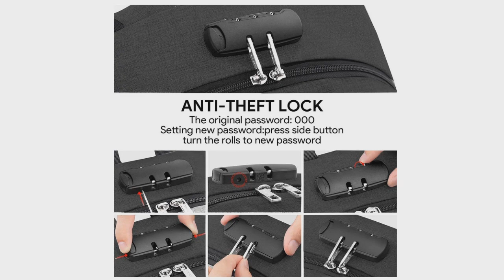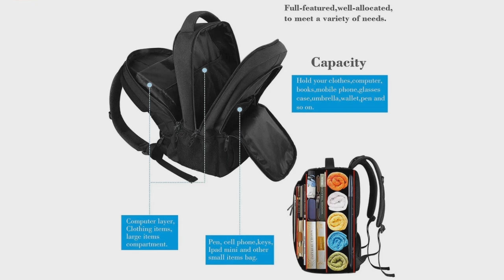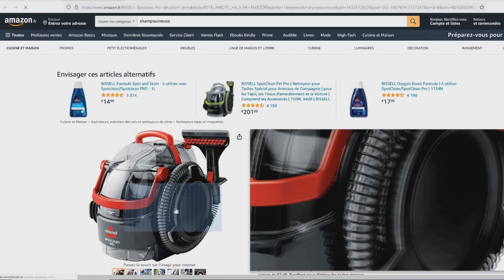TOP 3 : Meilleur Sac à Dos PC Portable 2022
⭐FreeBiz Sac à Dos Ordinateur Portable (ambor plus dispo)

Vous recherchez un sac à dos pour pc portable ou un sac à dos ordinateur portable ou macbook avec poche spéciale pc antivol etc pour voyager, digital nomad, étudiant, travail etc mais vous ne savez pas lequel choisir ?

Dans ce comparatif je vous présente le top 3 des meilleur sac à dos pc portable 2022 pas cher et à commander chez soi de l'année !

0:00 Quel sac à dos pour pc portable choisir ?
1:08 AMBOR Sac à Dos Ordinateur Portable
3:06 WENIG Antivol Sac à Dos Ordinateur Portable
4:47 MATEIN Sac à Dos Ordinateur Portable
5:51 Faites votre choix !